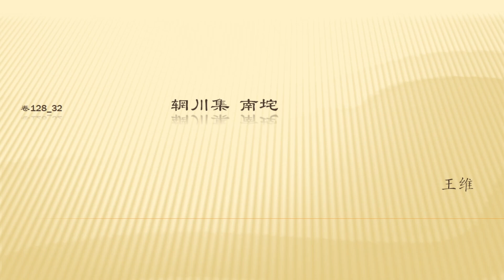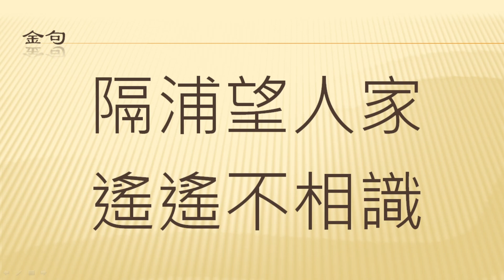全唐诗 卷128 32 辋川集 南垞（完整）（原始）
王维（693或694或701年—761年） ，字摩诘，号摩诘居士。河东蒲州（今山西永济）人，祖籍山西祁县。唐朝诗人、画家。 王维出身太原王氏，于唐玄宗开元年间中进士第 ，开元九年（721年）为太乐丞。历官右拾遗、监察御史、河西节度使判官。天宝年间，拜吏部郎中、给事中。安禄山攻陷长安时，被迫受伪职。长安收复后，被责授太子中允。唐肃宗乾元年间任尚书右丞，世称“王右丞”。